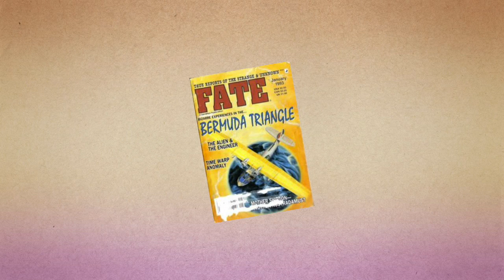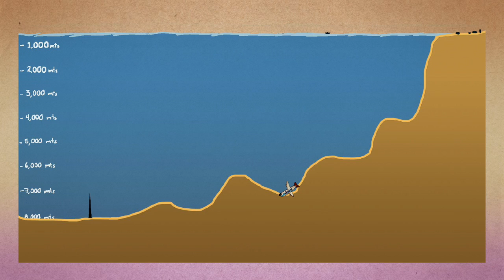¿Qué misterio oculta el Triángulo de las Bermudas?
¿Cómo surgió el misterio de que en este lugar desaparecen barcos y aviones? ¿Qué es el Triángulo de las Bermudas?

Guión: Tonatiuh Moreno
Ilustraciones: Ruy Fernando Estrada, Sandra Cárdenas, Sergio Rivera
Voz: Javier Lacroix